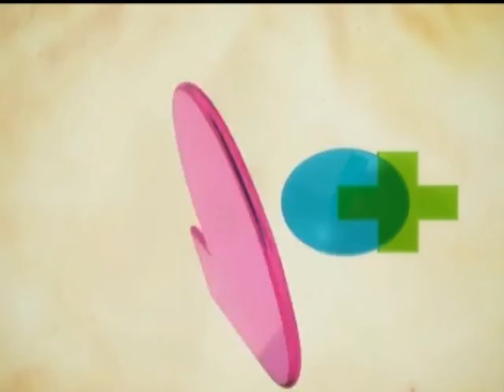Tudo Mais - Beatriz - (bloco 1 de 3) 05-12-2015